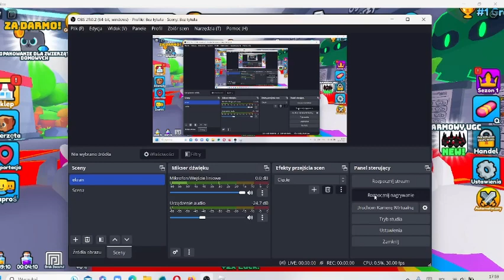NOWA GRA NA MOIM KANALE MUSIMY NISZCI LUCK BLOCK